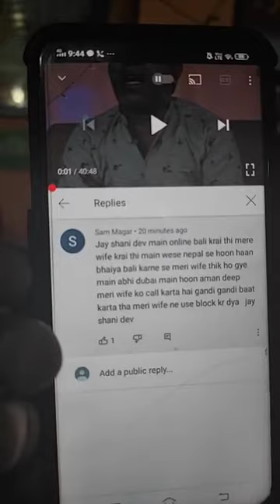MANU BHAIYA JI SHANI DHAM